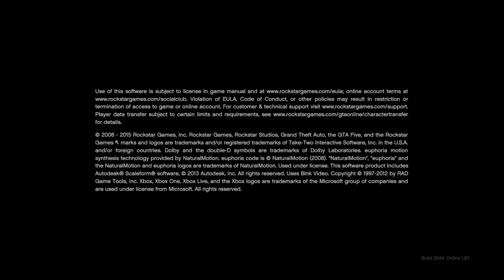A LOADING SCREEN